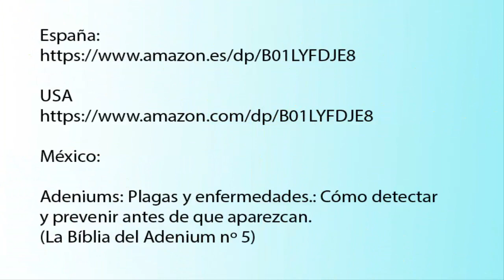DÓNDE COMPRAR ADENIUMS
Ante vuestras preguntas, ahí teneis todos los adeniums que podéis encontrar en el mercado.